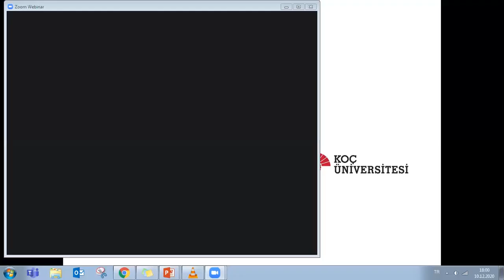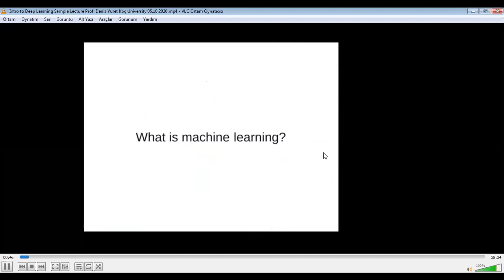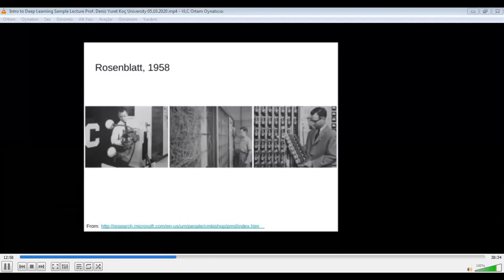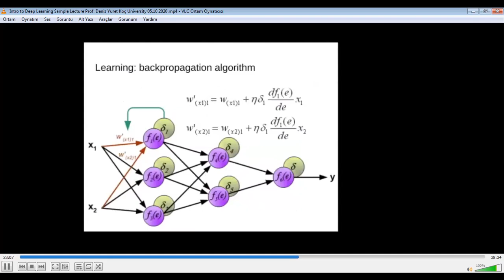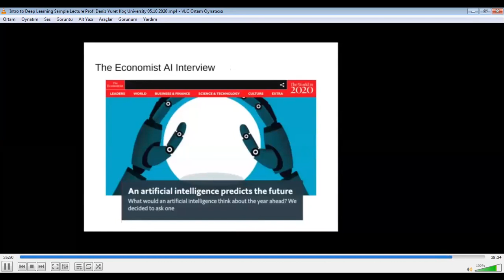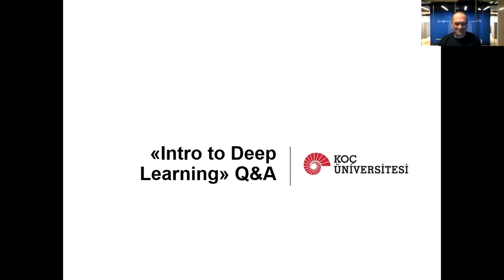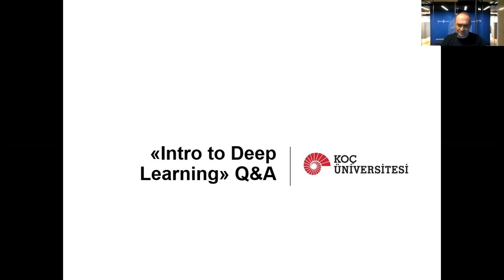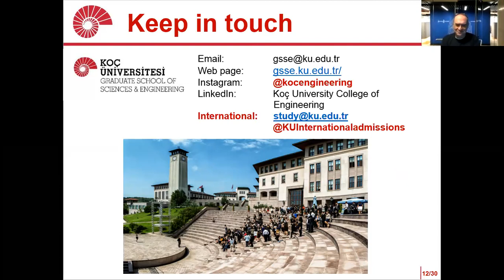MSc Data Science Sample Lecture "Intro to Deep Learning" webinar - Koç University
Webinar hosted on 10 December 2020 with Prof. Deniz Yuret from the Department of Computer Engineering and founding director of the Koç University-Iş Bankası Artificial Intelligence Laboratory featuring a sample lecture from the COMP541 "Intro to Deep Learning" course. This course is one of the elective courses available to MSc Data Science (Non-Thesis) program students. The webinar includes a short introduction about the program and following the sample lecture a Q&A section with questions related to machine learning, artificial intelligence, skills, and preparation needed to work in AI or Data Science roles, and more!

For more information about the Koç University-Iş Bankası Artificial Intelligence Laboratory (KUIS AI Lab)